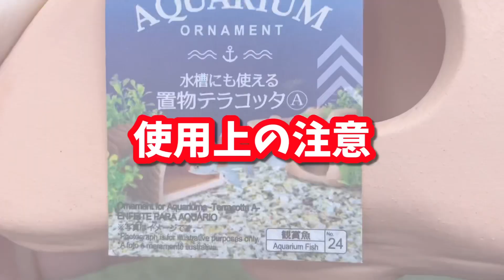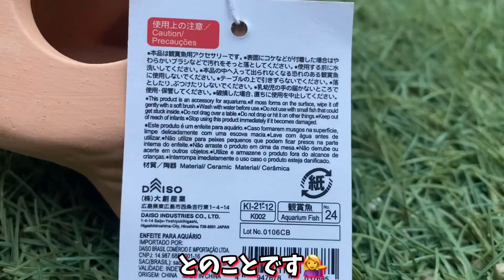100円ショップダイソーでAQUARIUMオーナメントを買ってみた#メダカ#aquarium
寒くてメダカがかわいそうなので殺風景なメダカ飼育容器に隠れ家としてアクアリウムオーナメントをダイソーで買ってみました。果たして隠れ家として使ってもらえるのだろうか